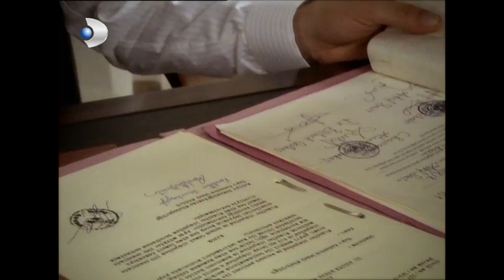Kemal'den Ayrıl! - Hanımın Çiftliği Özel Klip